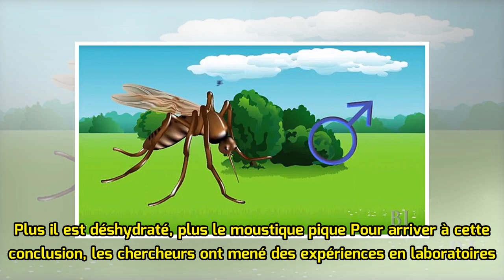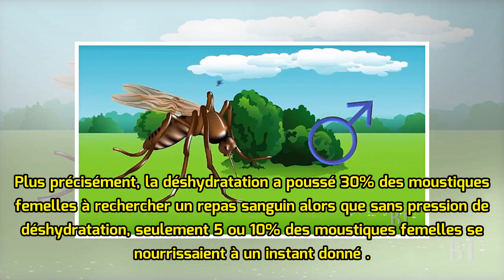Les moustiques piquent encore plus quand ils ont soif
Publicité© Adobe StockQuand il fait chaud et sec, vous ressentez le besoin de vous désaltérer fréquemment. Et vous n’êtes pas les seuls : les moustiques, eux aussi, ont plus soif par temps chaud . Mais dans leur cas, le grand verre d’eau fraîche laisse place au repas de sang. Selon des chercheurs en...